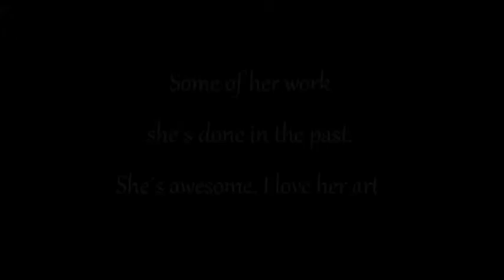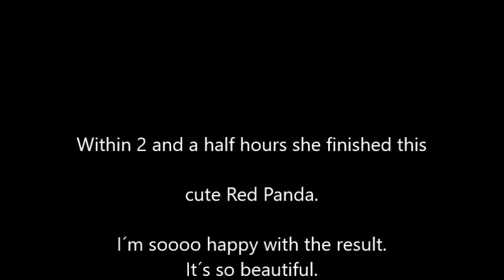New Tattoo FMA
Hey guys, I´m getting a new tattoo. Always excited for this ^^
If you are interested in tattoos keep watching.

Song: The Chameleons - Swamp Thing